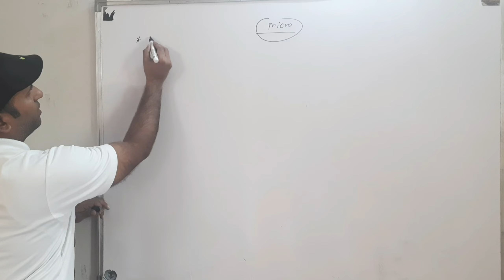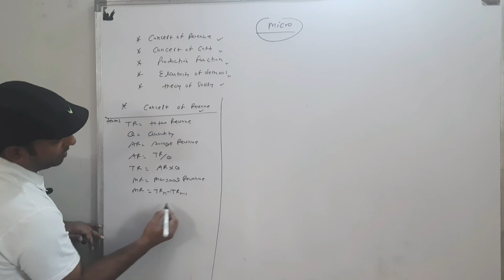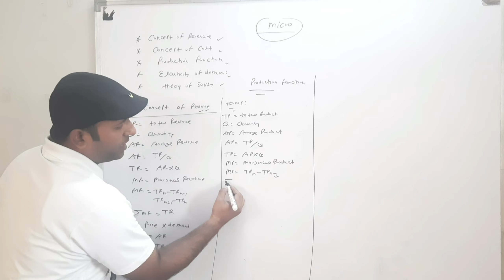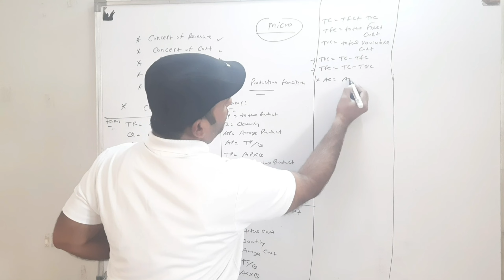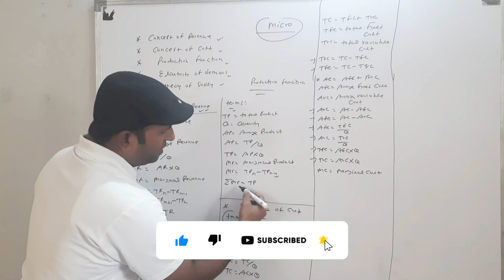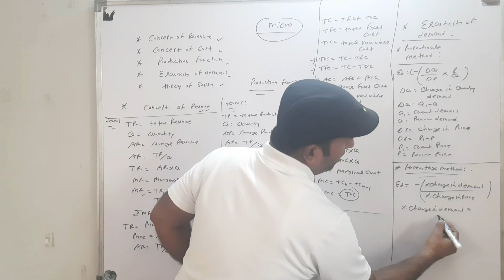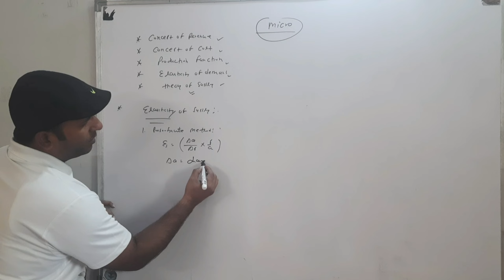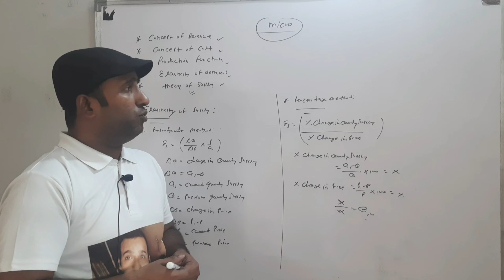Class-11th Microeconomics | Numercials Revision | One Shot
Hello,
Students,
I am Deepak Tiwari. .

Hello students in this channel my videos will be
for 11th and 12th classes . So, everyone like 👍and support me then I will be upload more interesting videos for you.

 students in this video we will discuss about Microeconomics Numerical Formulas in One Shot..

For admission related query:-
A-1281 2nd floor g.d colony mayur vihar phase 3 delhi 110096

I HOPE THIS CHANNEL HELP TO SCORE GOOD MARKS
IF YOU FIND ITS HELPFUL THEN RECOMMEND AND SHARE WITH YOUR CLASS MATES
BEST WISHES
(DEEPAK TIWARI)